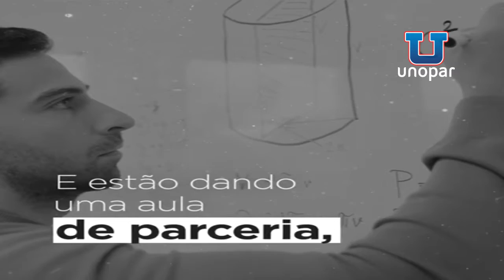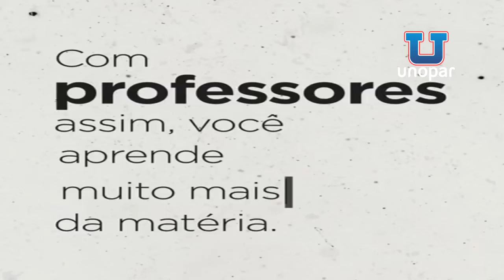UNOPAR - Seu SONHO não pode PARAR!!!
TV Cidade, canal 9 - RCA.

⚠️🚨 👨‍🎓 SEU SONHO NÃO PODE PARAR!!! 👩‍🎓⚠️🚨

↪️🏠Aqui na UNOPAR você não precisa sair de casa para ESTUDAR ou COMEÇAR A REALIZAR SEU SONHO!!!👨‍💻👩‍💻💻

➡️👨‍🏫👩‍🔬 Nossos PROFESSORES não pararam para VOCÊ não PARAR!!!👨‍🔬👩‍🏫

➡️👏 DEDICAÇÃO, PARCERIA, SUPERAÇÃO e CRIATIVIDADE!!!👩‍🏫👨‍🔬

# Inscrição via whatsapp📲📳
# Vestibular online 👩‍💻💻
# Matrícula no cartão💳
# Mensalidades a partir de R$149🤑

 ↪️fale conosco que iremos tirar todas as suas dúvidas e realizamos a sua matrícula!!!✍️🎓

↪ Corra pra internet e faça já seu vestibular!!! 🏃🏃‍♀‍💻📲 Afinal ficar em casa não significa FICAR PARADO e VOCÊ não precisa ADIAR SEU SONHO!!!👨‍🎓👩‍🎓

🚑🙌🇧🇷 O Brasil é forte e juntos venceremos o coronavírus!!!💪🏥